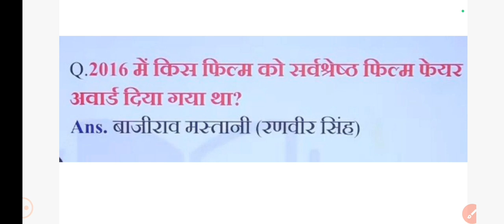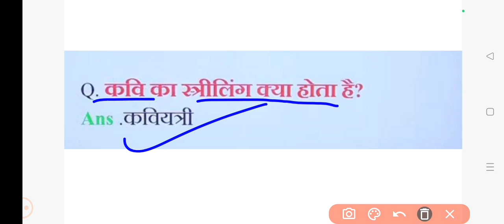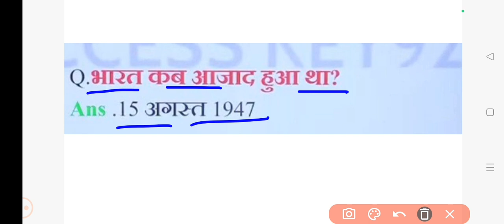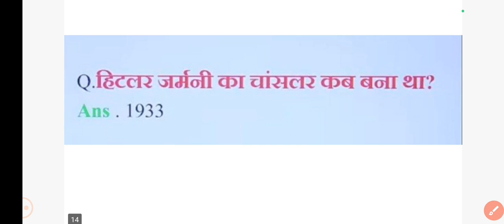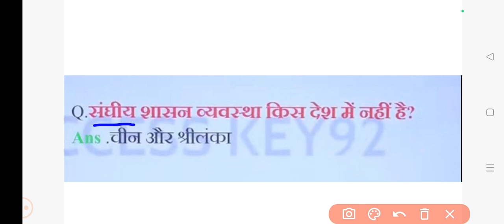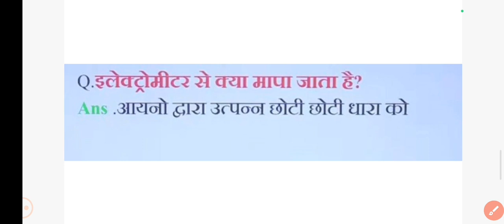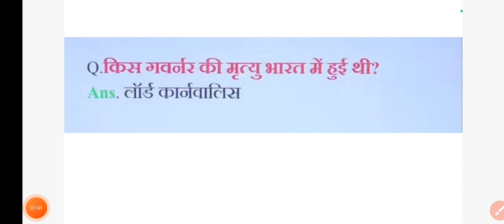सक्षमता परीक्षा 27 फरवरी 2024 l Answer key l सभी शिफ्टो में पूछे गए प्रश्न l ऐसे प्रश्न आ रहे हैं..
सक्षमता परीक्षा  27 फरवरी 2024 l Answer key l सभी शिफ्टो में पूछे गए प्रश्न l ऐसे प्रश्न आ रहे हैं..सक्षमता परीक्षा  27 फरवरी 2024 l Answer key l सभी शिफ्टो में पूछे गए प्रश्न l ऐसे प्रश्न आ रहे हैं..   बिहार नियोजित शिक्षक सक्षमता परीक्षा। exam analysis।  बिहार शिक्षक सक्षमता परीक्षा मे पूछे गए प्रश्न।।।।सक्षमता परीक्षा  27 फरवरी 2024 l Answer key l सभी शिफ्टो में पूछे गए प्रश्न l ऐसे प्रश्न आ रहे हैं..   बिहार नियोजित शिक्षक सक्षमता परीक्षा। exam analysis।  बिहार शिक्षक सक्षमता परीक्षा मे पूछे गए प्रश्न।।।।